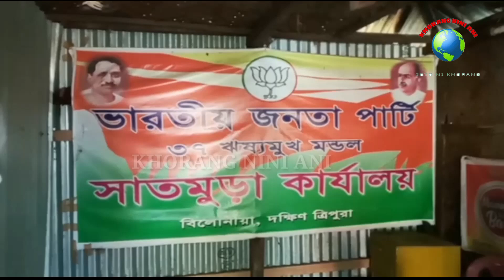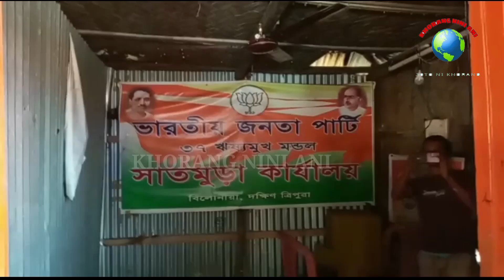MIYA HORO SATMURA AMCHAIO BJP NI HABHA NOK SWBAIJAK KHA SAMUNG SITRA TANGNAI ROK BAI, BELONIA